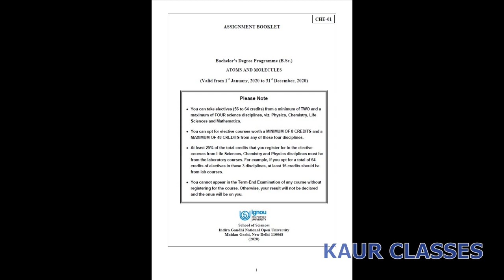IGNOU fully solved Assignment- CHE-01 - Part-4, Jan 2020 to Dec 2020 for BSC | Chemistry assignment.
Ignou Solved Assignments | Assignments for BSC students |

Fully solved & Fully Explained assignments.

From this video you can solve the assignments of BSC course from IGNOU. Watch, learn & solve the assignment from here.

Pause the video to note down the solutions.